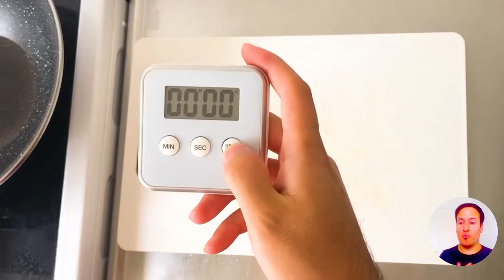Poulet au caramel en moins de 30 minutes - Recette chinoise facile et rapide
Je vous propose une recette traditionnelle chinoise : le poulet au caramel. C'est une recette facile et rapide à faire en moins de 30 minutes !

Retrouvez mon livre de cuisine "60 recette à réaliser en 15 minutes"